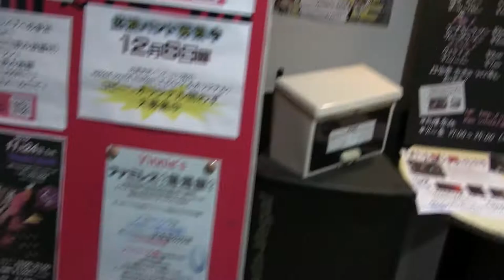LUNA SEA コピバンのドラム叩いてみた【ドルドルＴＶ】